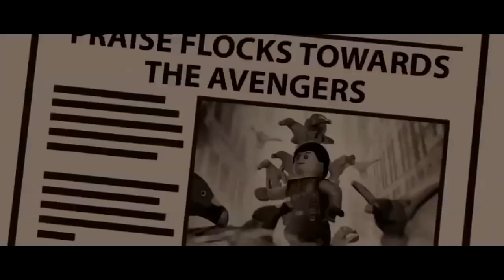Lego Marvel Avengers Lego Super Heroes Iron-Man Hulk Smash Lego Captain America Movie for the kids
Lego Marvel Avengers Lego Super Heroes Iron-Man Hulk SmashLego  Captain America Movie for the kids with a great long video to keep them entertained while learning and having fun.